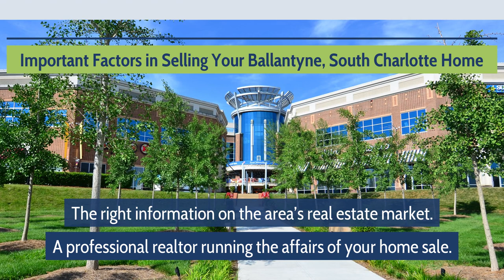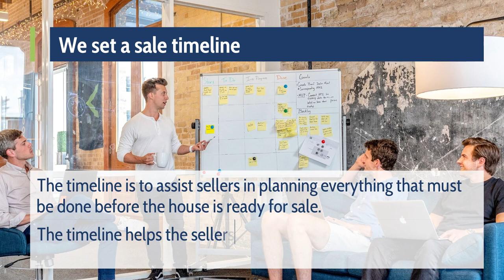Selling Your Ballantyne South Charlotte Home? | Call Nancy at | Showcase Realty LLC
To sell your home in Ballantyne, South Charlotte you need to have the right information on the area’s real estate market and a professional realtor running the affairs of your home sale.

The Showcase Realty team stays focused on homeowners in Ballantyne, South Charlotte NC and its surrounding areas. We work with anyone who intends to sell, buy or invest in a property. We provide them with information on the housing market while infusing new marketing strategies to maximize value.

Here’s how Showcase Realty keeps selling and can help sell your home too.

1:04 Our agents know the market
1:19 We set a sale timeline
1:34 We conduct a pre-sale home inspection
1:49 We put the market spotlight on your home
2:05 We evaluate and negotiate the best offers for you

How to sell my home in Ballantyne South Charlotte? Check this to learn more 👇👇

Nancy Braun
Broker-In-Charge / Owner